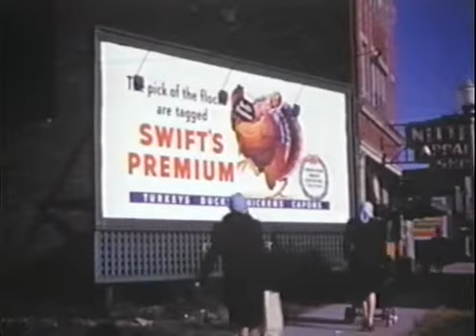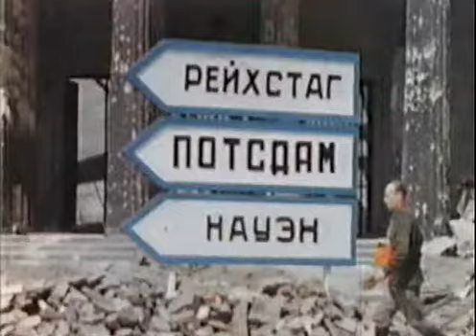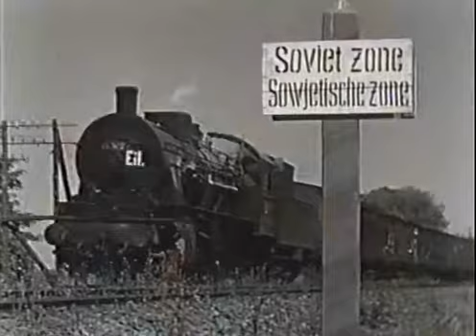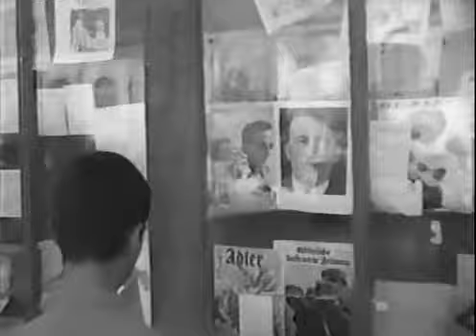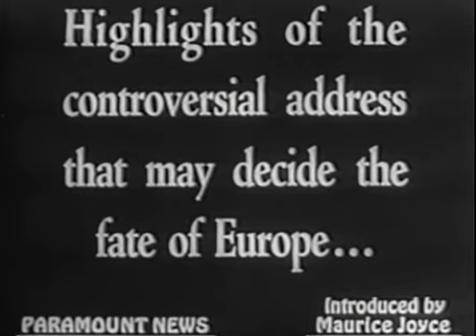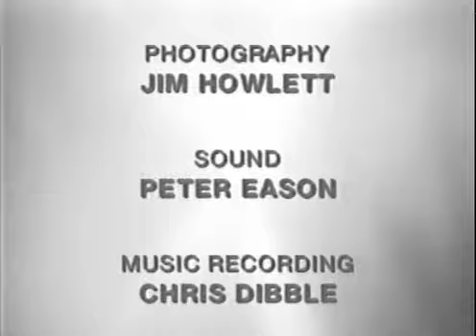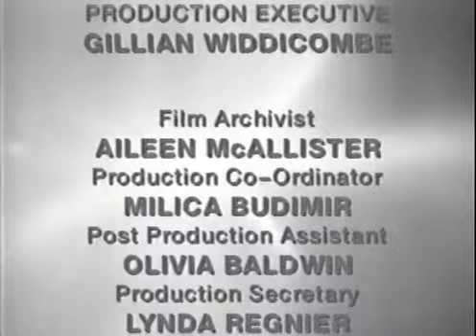Iron Curtain (1945-1947) | The Cold War (2 of 24)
The Soviet Union dominates Eastern Europe. Churchill warns of the consequences. Stalin insists that the governments of the Soviet Union's client states be pro-communist. Impoverished after the war, Great Britain opts out as a world power. The U.S. assumes the mantle of world leadership.

Iron Curtain speech, speech delivered by former British prime minister Winston Churchill in Fulton, Missouri, on March 5, 1946, in which he stressed the necessity for the United States and Britain to act as the guardians of peace and stability against the menace of Soviet communism, which had lowered an “iron curtain” across Europe. The term “iron curtain” had been employed as a metaphor since the 19th century, but Churchill used it to refer specifically to the political, military, and ideological barrier created by the U.S.S.R. following World War II to prevent open contact between itself and its dependent eastern and central European allies on the one hand and the West and other noncommunist regions on the other.

In the immediate aftermath of World War II, British and American leaders and political strategists were skeptical of the geopolitical ambitions of their recent ally the Soviet Union. As early as May 1945, when the war with Germany was hardly over, Churchill—whom the British electorate would soon replace as prime minister with Clement Attlee amid the Potsdam Conference—had foreseen that most of eastern Europe would be drawn into the Soviet sphere of influence. The Soviets having indeed quickly exerted firm control over most of the countries of eastern Europe, there were two prevalent schools of thought in the West regarding how best to engage with the U.S.S.R. in the postwar world. According to the first, Soviet leader Joseph Stalin was committed to limitless expansion and would only be encouraged by concessions. According to the second, Stalin was amenable to a structure of peace but could not be expected to loosen his hold on eastern Europe so long as the United States excluded him from, for instance, Japan. U.S. Pres. Harry S. Truman and the State Department drifted between these two poles, searching for a key to unlock the secrets of the Kremlin and hence the appropriate U.S. policy.

In Churchill’s view, Soviet policies offered little chance for a successful establishment of peace in the years ahead. American diplomat George Kennan came to a similar conclusion and became the architect of the “containment” policy. He argued that the Soviets were determined to spread communism throughout the world and were fundamentally opposed to coexistence with the West. While he doubted the potential efficacy of attempting to conciliate and appease the Soviets, Kennan was convinced that they understood the logic of military force and would temper their ambitions when confronted with determined counterpressure from the West.

In February 1946, at Truman’s invitation (and with his confidential encouragement), Churchill, no longer the prime minister, traveled to Westminster College in Fulton, Missouri, where he delivered a speech in which he warned the Americans of Soviet expansion, saying that an “iron curtain” had descended across the European continent, “from Stettin in the Baltic to Trieste in the Adriatic”:

Behind that line lie all the capitals of the ancient states of Central and Eastern Europe….All these famous cities and the populations around them lie in…the Soviet sphere, and all are subject, in one form or another, not only to Soviet influence but to a very high and, in some cases, increasing measure of control from Moscow.

Churchill proposed the establishment of a special hyper-entwined relationship between the United States and the British Commonwealth as a counterforce to Soviet expansionist ambition in the nascent but intensifying Cold War:

Fraternal association requires not only the growing friendship and mutual understanding between our two vast but kindred systems of society but the continuance of the intimate relations between our military advisers, leading to common study of potential dangers, to similarity of weapons and manuals of instruction, and to theinterchange of officers and cadets at technical colleges.

At the same time, Churchill emphasized the paramount importance of increased European integration, thereby foreshadowing the cooperation that would eventually lead to the establishment of the European Union: